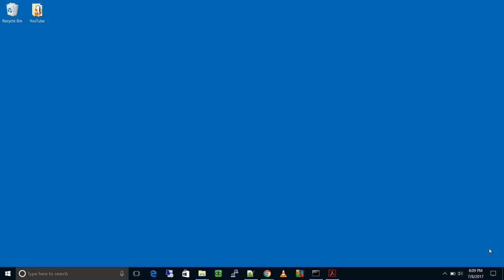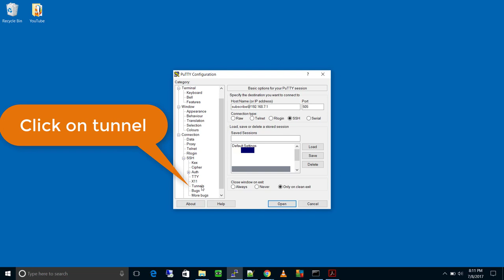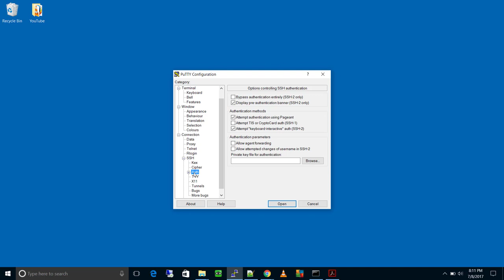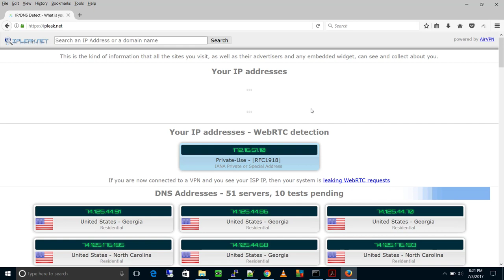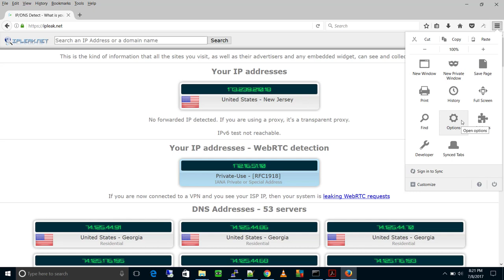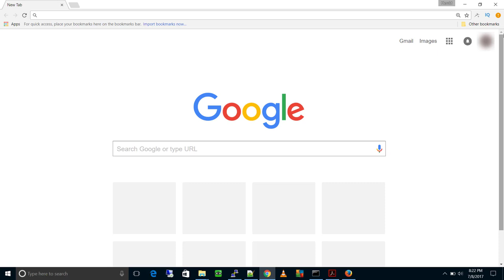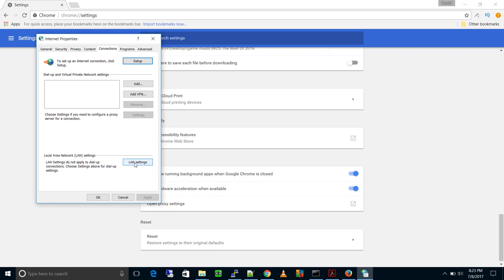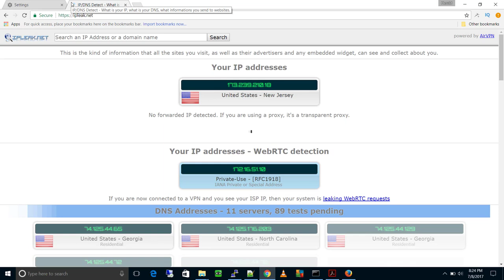How to create an SSH Proxy Tunnel with Putty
Some of my blog posts that you might be interested in:

Error 1020 Access Denied with Split PIA VPN Tunnel

How to set a specific country in a tor browser

Music title: Venkatesananda

How to Remote Desktop Tunnelling through SSH / ssh remote desktop windows 10

xfinity stream unblocked / xfinity connect to in-home wifi to watch

How to create a kill switch with egress filter

How to fix unable to find proxy server in tor browser

How to fix VLC won't open / won't start properly / VLC can't open

How to mount virtualbox drive image (vdi) in windows / Ubuntu

How to fix msiexec.exe error windows 10 / solve msiexec.exe error / msiexec uninstall programs

How to Find WIFI Password in Windows 10 Using CMD

How to check IP address using cmd / What is my IP address

How to use tor proxy in chrome / Encrypt google chrome traffic with tor proxy

How to remove passphrase from ssh key / Remove passphrase for private key

How to generate ssh key in windows 10 / Setup ssh key in windows

How to use Wireshark to get ftp passwords | Wireshark password sniffing tutorial

How to check if a port is listening in windows